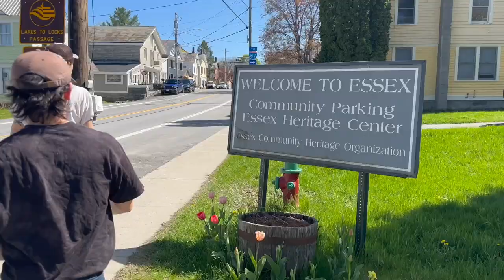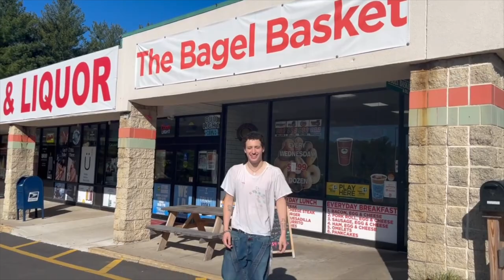frost vlog #1 (the yves tumor tour)